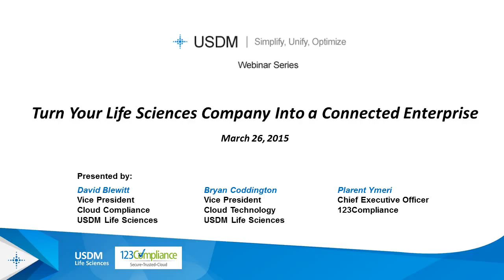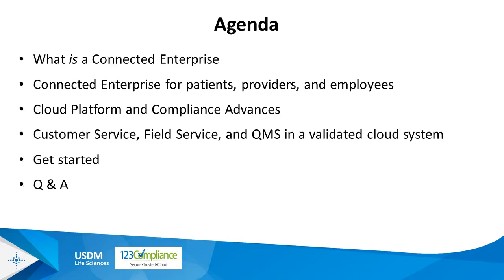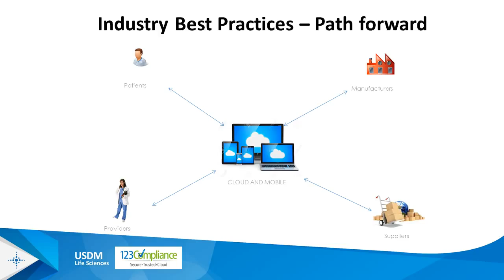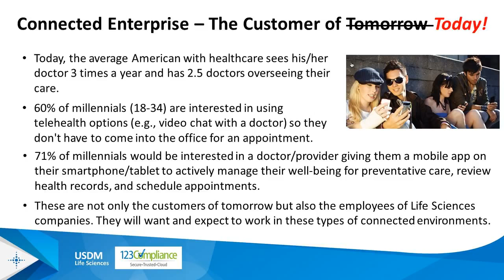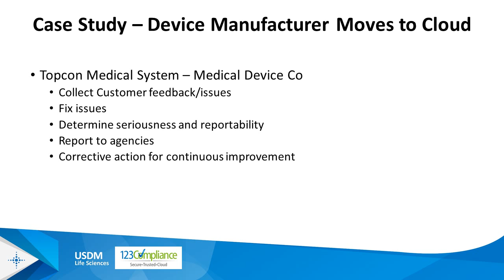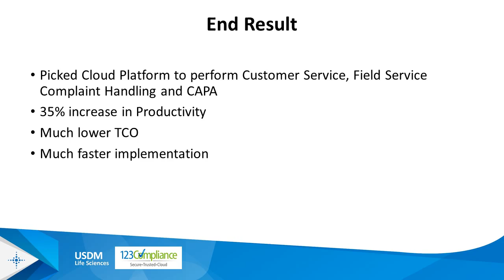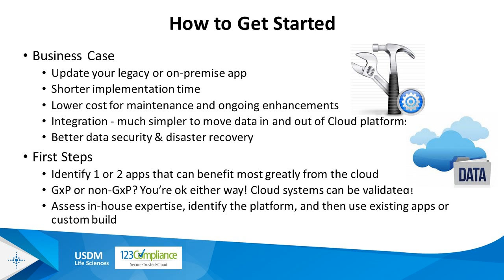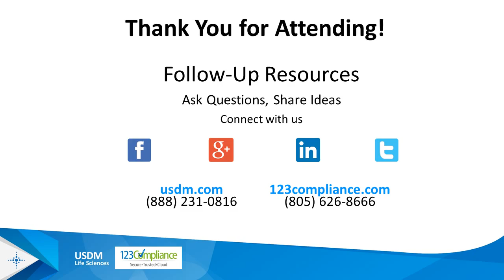Turn Your Life Science Company Into a Connected Enterprise